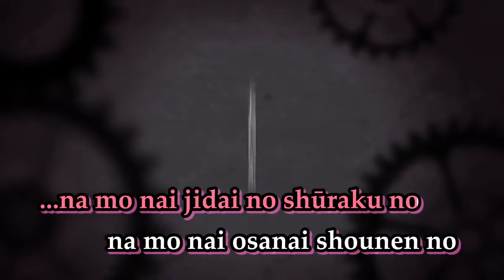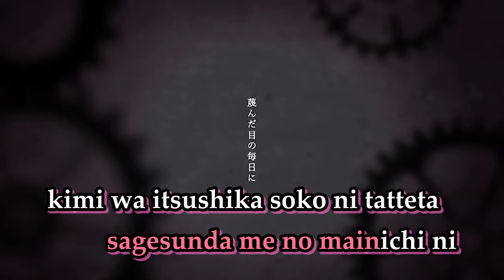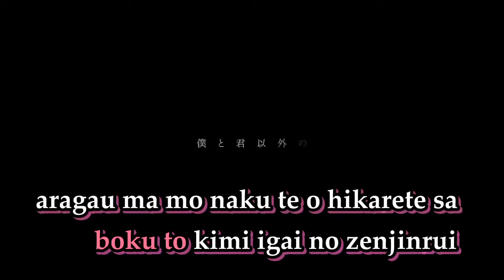(OFFCICIAL MV) ✪ Rokuchounen To Ichiya Monogatari - Yuko Suzuhana, Wagakki Band_Beat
✪Hello tất cả các bạn ^_^ !
Hôm nay cuối cùng mình cũng lấy lại video này rồi , có người cướp video của mình đó các bạn ạ , mình đã gửi khiếu nại BẢN QUYỀN rồi giờ mình đăng clip video beat này vào kênh MV Chính Thức
Nếu thấy hay thì Đừng Quên Đăng Ký và Like , Chia Sẻ Bạn Bè Nha.